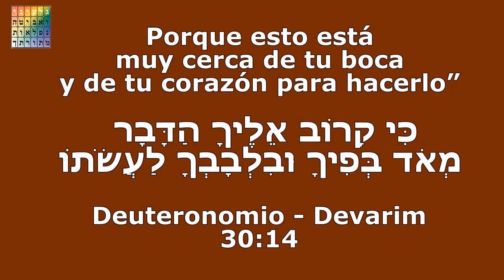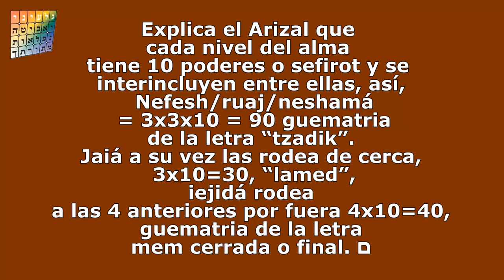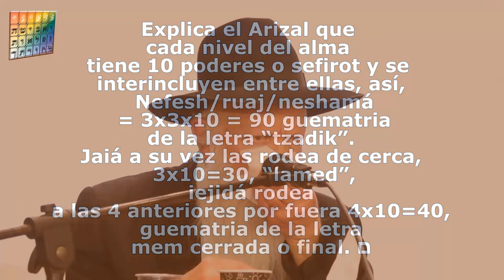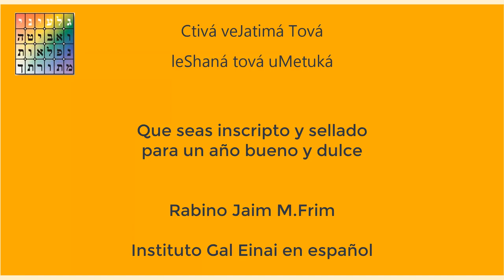Parashá de la semana Nitzavim: En Tu Boca y en Tu Corazón para Hacerlo. El Rebe de Jabad y el Tania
Parashá de la semana Nitzavim:
En Tu Boca y en Tu Corazón para Hacerlo.
El Rebe de Jabad y el Tania

Al principio se oye un nigún del rabino Itzjak Ginsburgh, del CD Melodías Meditativas, Una Melodía para la festividad de Shavuot

¿Cómo empezó el Admur Hazakén, el primer Rebe de Jabad su obra Tania Sagrado? Escribe en el portal del su libro el versículo en que se basa su libro y leeremos el próximo Shabat antes de Rosh Hashaná, Parashá Nitzavim, “Parados Firmes”: “Porque esto está muy cerca de tu boca y de tu corazón para hacerlo”. כִּי קָרוֹב אֵלֶיךָ הַדָּבָר מְאֹד בְּפִיךָ וּבִלְבָבְךָ לַעֲשֹׂתוֹ  [Deuteronomio 30:14]
Esto se refiere al servicio de retorno, teshuvá pero según el Jasidut y la Cabalá se llama “llevar las partes externas psiquis que circundantes al interior”.
En Cabalá está el secreto de tzelem-צלם-imagen. Di-s creó al hombre a imagen de Dios, “betzelem Elokim”. La palabra tzelem tiene 3 letras: tzadik, lamed y mem cerrada final. Tzadik, צ (90) que representa a la luz interior, Or Pnimi, llamada NaRa”N (los tres niveles del alma Nefesh Ruaj Neshamá), está luego la luz circundante cercana, makif hakarov, el nivel de Jaiá, Lamed, ל (30) y está el Makif Rajok, circundante lejano, Iejidá, Mem sofit, ם. Jaiá es la lamed de tzelem y Iejidá es la mem stumá, mem final cerrada, de la palabra tzelem.
[Explica el Arizal que cada nivel del alma tiene 10 poderes o sefirot y se interincluyen entre ellas, así, Nefesh/ruaj/neshamá = 3x3x10 = 90 guematria de la letra “tzadik”. Jaiá a su vez las rodea de cerca, 3x10=30, “lamed”, iejidá rodea a las 4 anteriores por fuera 4x10=40, guematria de la letra mem cerrada o final. ם,]
La teshuvá, el arrepentimiento y retorno, la teshuvá del mes de Elul, que también está aludida en la parashá de esta semana, “Y circuncidará Havaiá tu Dios tu corazón y el corazón de tu descendencia…” donde “tu corazón y el corazón de tu descendencia” [Deuteronomio 30:6] en hebreo אֶת־לְבָֽבְךָ֖ וְאֶת־לְבַ֣ב, et levavjá veet levav…” cuyas iniciales son Elul, אלול. En ese mismo versículo hay 18 palabras y 37 =“Elul” letras, Este verso claramente allude a Jai Elul, el 18 de Elul, la fecha de hoy.
¿Qué sucede cuando la persona hace teshuvá? Está escrito que trae lo que estaba circundantes, el inconciente, traen a la conciencia los poderes circundantes para que iluminen, resplandezcan en el interior de la psiquis. Sobre esto está escrito: “Porque está muy cerca esto”, “esto” es la teshuvá, que es makif, por fuera de la conciencia, pero aunque parezca lejana está cerca, muy cerca. “Cerca” se refiere al nivel de jaiá, circundante cercano, y muy, meod, el circundante lejano “iejidá”.
El secreto del tzelem también se refiere a los tres niveles del amor, que decimos dos veces cada día: “y amarás a Havaiá tu Dios con todo tu corazón”, (levavjá) la letra tzadik de tzelem, “con toda tu alma”, (nafshejá)  incluso hasta entregar la vida es jaiá de tzelem, y “con toda tu fuerza” (meodeja) es iejidá, la mem cerrada, es el nivel circundante lejano.
Entonces aquí está escrito “muy cercano a ti esta cosa en tu boca”, con la boca hablará cosas sabias”, “y con tu corazón”, “y dirá mi corazón cosas inteligentes”, y como consecuencia, como explicaremos, lo principal de la revelación del Alter Rebe, Rabi Shneur Zalmen, si hay sabiduría en la boca e inteligencia en el corazón, automáticamente salen actos dulces, “metukim”, “para hacerla”, hacer buenas acciones también significa rectificar “tikun”, corregir todo distorsionado. Este es el tiempo de la rectificación, el talento de la acción del mes de Elul.
Todo depende de “tu boca y de tu corazón”. Si el sonido del shofar toca la boca y el corazón, se llega a hacerlo, la rectificación.
Ktivá Vejatimá Tová Leshaná Tová Umetuká
¡Que seas inscripto y sellado para un año bueno y dulce!

INSTITUTO GAL EINAI
EL PORTAL A LA DIMENSIÓN INTERIOR DE LA TORÁ
Del RABINO ITZJAK GINSBURGH

👉 WhatsApp diario: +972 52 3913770